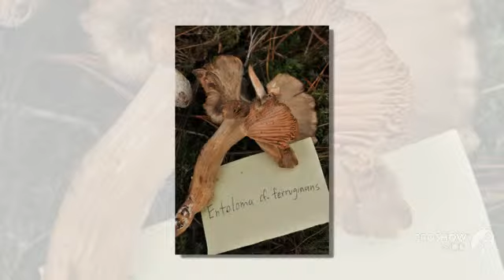Entoloma ferruginans - fungi kingdom